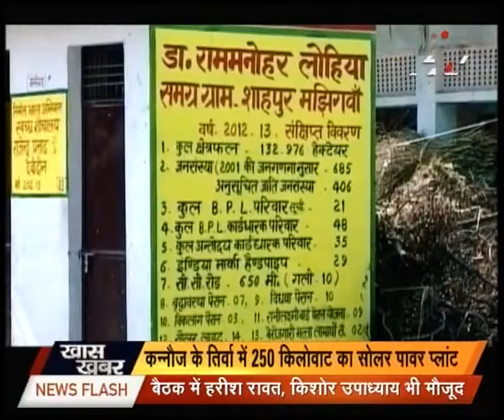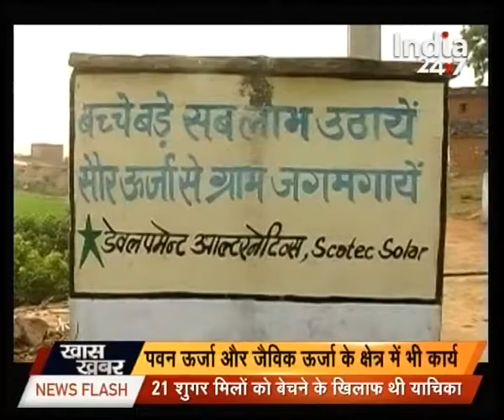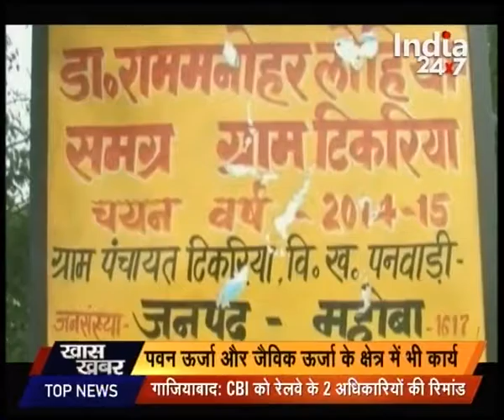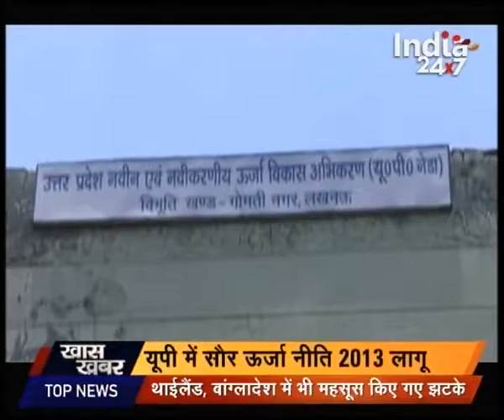New road of development for maintaining basic amenities to reach common citizens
New road of development for maintaining basic amenities to reach common citizens. Watch complete news story of Khas Khabar for getting detailed updates!